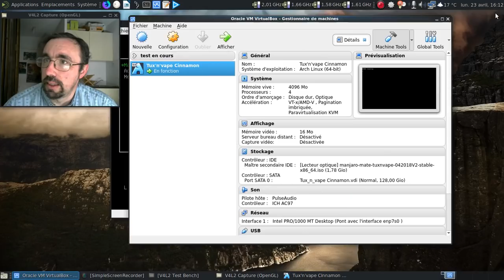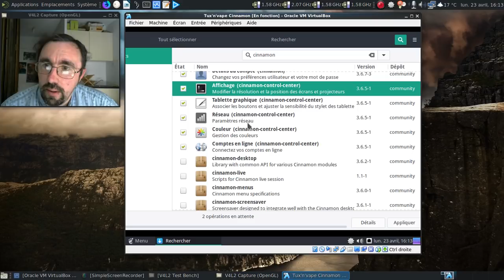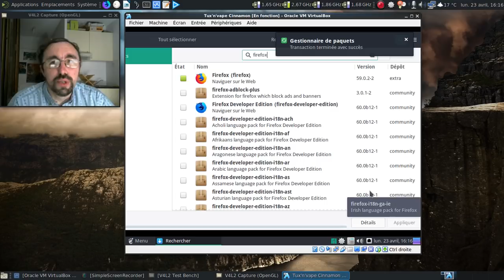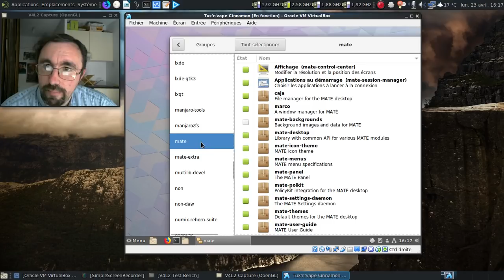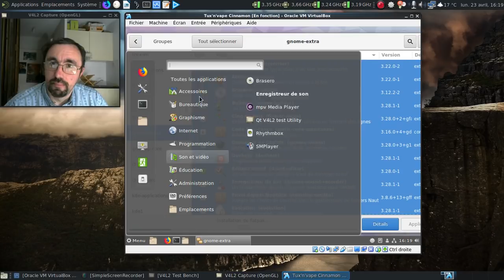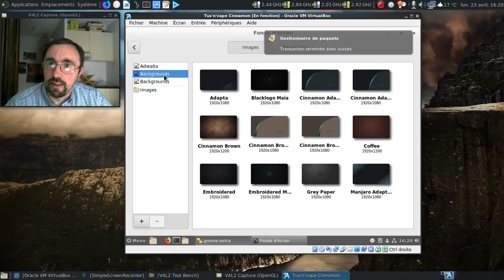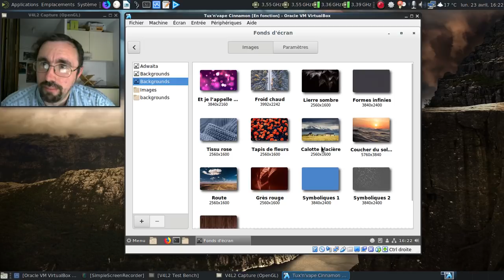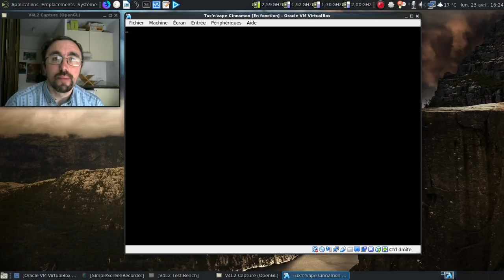Cinnamoniser une Manjaro Tux'n'Vape.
Historiquement, le projet Tux'n'Vape a proposé des saveurs avec Cinnamon et Gnome. Voici comment installer en quelques minutes une interface Cinnamon sur une Manjaro Tux'n'Vape à jour.

Bon visionnage !

Horodatage :

00:15 : un peu d'histoire du projet en oubliant la saveur lxde, oups !
00:55 : on lance la Manjaro Tux'n'Vape à jour pour la suite du tutoriel
01:41 : à la recherche des paquets de Cinnamon

Installation de Cinnamon

02:33 : prendre ce paquet = avoir le clone de la saveur officielle de Manjaro
03:33 : deuxième couche d'outils :)
04:25 : je m'étais trompé de paquet de traduction pour Mozilla Firefox :(
05:02 : on va passer dans la session Cinnamon

Post-installation

05:08 : on prend la session Cinnamon
05:44 : on va virer les paquets de Mate-Desktop
06:23 : une version 3.6.x de Cinnamon en effet :)
06:32 : on va rajouter Gnome-extra, quitte à élaguer un peu par la suite.
09:19 : fond d'écran de tux'n'vape, première ?
10:55 : fond d'écran de tux'n'vape, deuxième ?
11:10 : et dire que la solution me crevait les yeux au moment où j'enregistrais la vidéo...
11:26 : faut élaguer un brin la logithèque
11:39 : élaguons, élaguons, élaguons...
12:53 : une dernière connexion pour prouver que Cinnamon se lance :)
13:00 : conclusion...